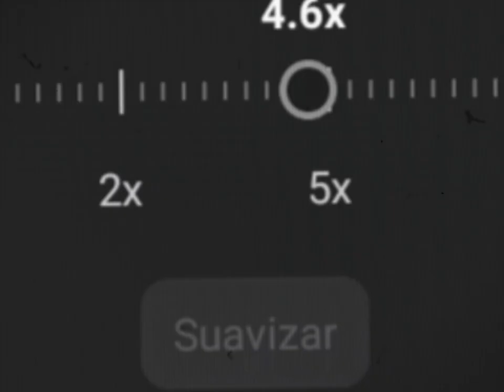Twixtor tutorial on Capcut and Motion ninja / Twix Pro | apps in desc | shini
there are several methods to make twix, and several apps, I brought this one for you, I hope u like it, if you are having trouble understanding the video below the desc is the notes to the recipe.

Note

1- Enter the capcut, cut the scenes

2- speed up the clips *5x

3- Export at 30fps/1080p

4-Enter Motion Ninja

5- Select option *smooth slowmo*

6- Put the scene and slow down 10x (optical flow activated)

7- Export 1080p/60fps (the bits is ur choice)